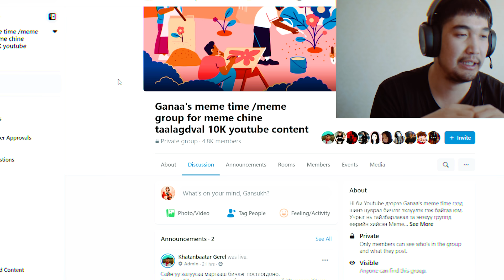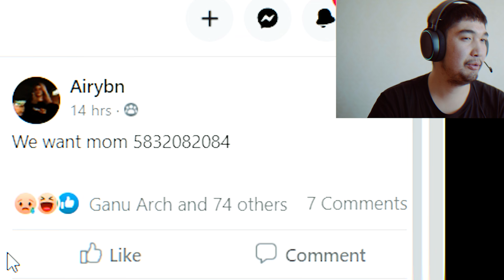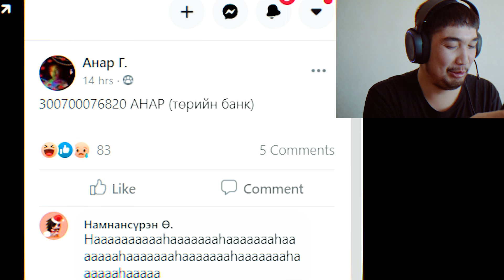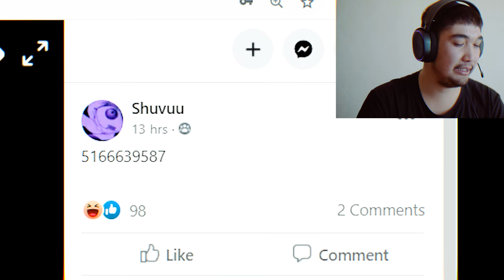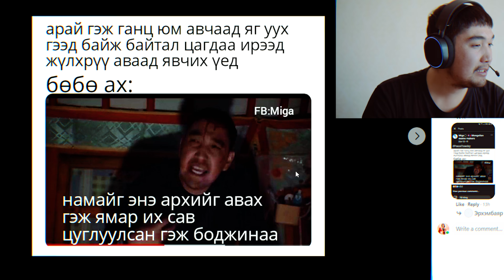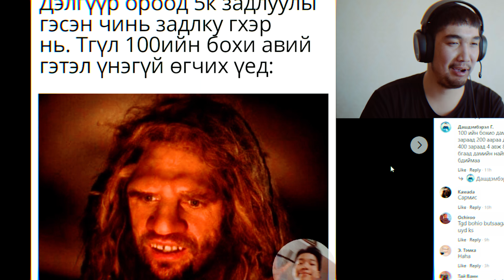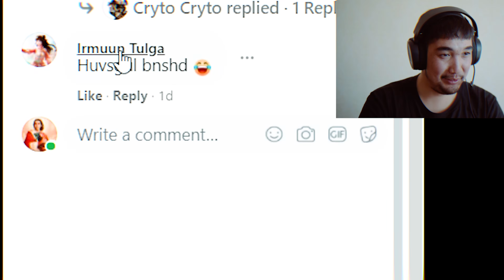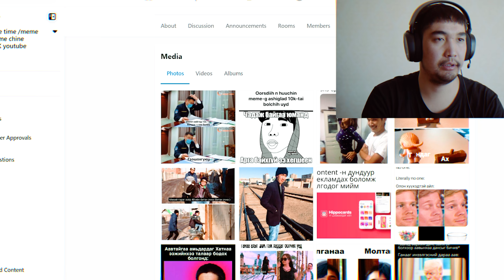Meme чинь таалагдвал мөнгө өгье #2 - Ganaa's meme time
Энэхүү бичлэгт +18 хэллэг орсон тул бага насны хүүхэд үзэхийг хориглоно

Биднийг Instagram дээр дагаарай :
Ganaa👉 molganaa
Khatnaa 👉sheady_khatnaa
Altak👉 Altak47
Moni👉 moni.gosha